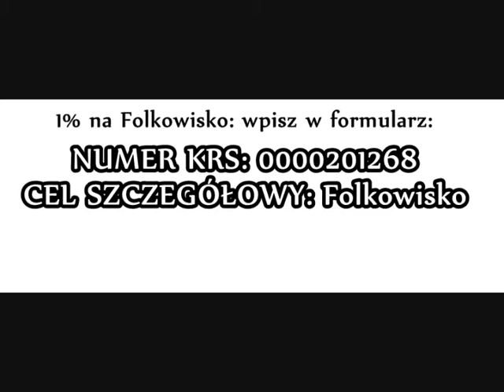FOLKOWISKO jeździ po swiecie cz.1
Ruszamy z zabawą „Folkowisko jeździ po świecie".
Jeśli mieszkasz w fajnym miejscu, lub trafiłeś w jakieś ciekawe okolice, zrób sobie zdjęcie z napisem FOLKOWISKO i podaj dystans z tego miejsca do Gorajca w km.
Od 1 mają będziemy publikować zdjęcia, a nasi przyjaciele postarają się odgadnąć, kto skąd przybywa. Na autorów najciekawszych zdjęć czekają nagrody i nasza wdzięczność!
Pozdrawiam
Marcin Piotrowski